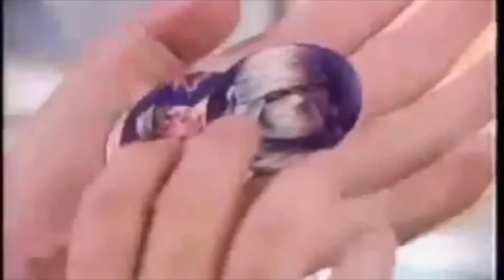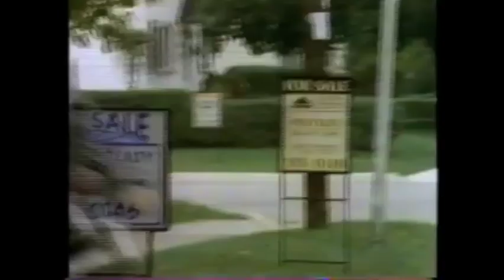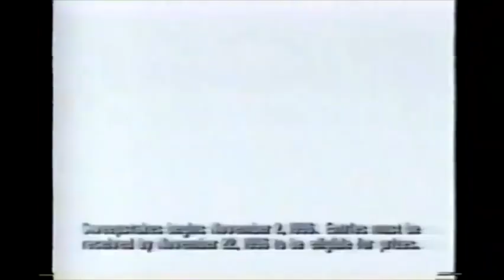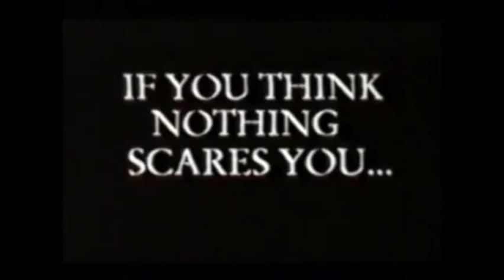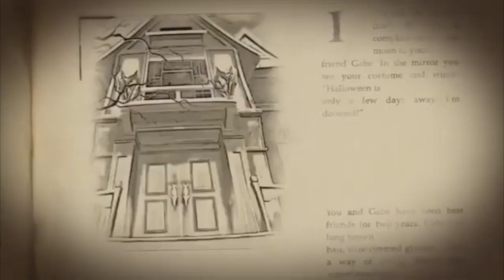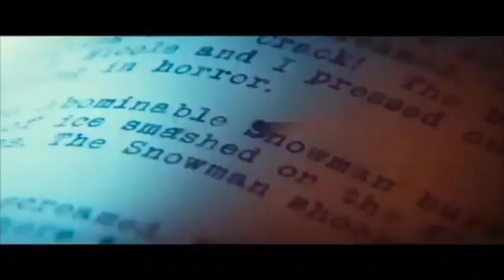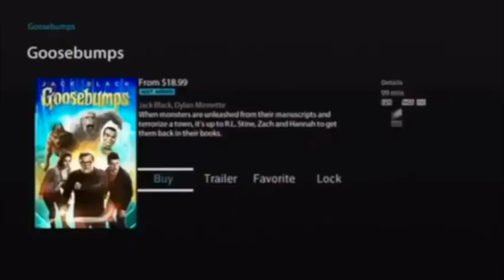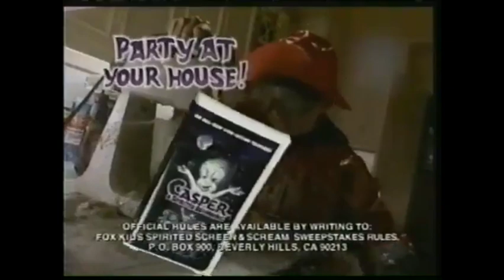The COLOSSAL Goosebumps Commercial Collection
Ever since March 0f 2018, I've been on a mission to hunt down any piece of Goosebumps promotional material I can find, and for a series like Goosebumps, there's a lot of it! This collection features all of my findings, culminating in a 4 & 1/2 Hour Goosebumps Experience, from TV promos to Spots to Trailers, and so, so much more! So if you love Goosebumps, this is your go-to place!

TIMESTAMPS:
0:00 - Intro
0:46 - Fox Kids General Promos
32:08 - Fox Kids Episode Promos
52:51 - Fox Kids Special Event Promos
1:19:44 - Fox Kids Rating Bugs
1:23:18 - Fox Kids Coming Up Next
1:27:14 - YTV Promos
1:40:38 - Cartoon Network Promos
1:59:50 - The Hub Network Promos
2:05:40 - Other TV Promos
2:08:56 - Food Products and Tie-Ins
2:18:12 - Toys, Games, and Video Games
2:35:23 - Home Video Commercials
2:48:57 - Audio Promos
2:55:45 - Movie Trailers
3:08:32 - Movie Spots (TV)
3:21:27 - Movie Spots (Social Media)
3:33:31 - Movie Spots (Behind The Scenes)
3:40:21 - Other Movie Promotions
3:46:29 - Movie Syndication Promos
3:54:54 - Sweepstakes Promotions
3:57:48 - Book Advertisements
4:03:03 - Goosebumps The Musical Promos
4:12:17 - Multi-Lingual Promos
4:17:02 - Goosebumps Leftovers